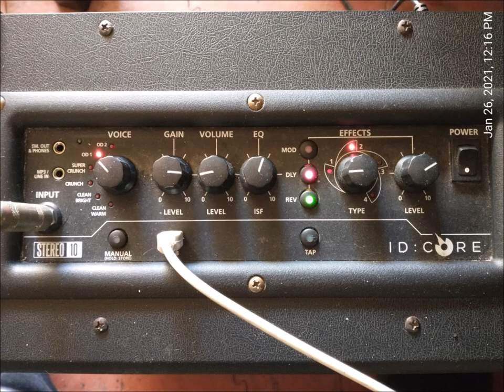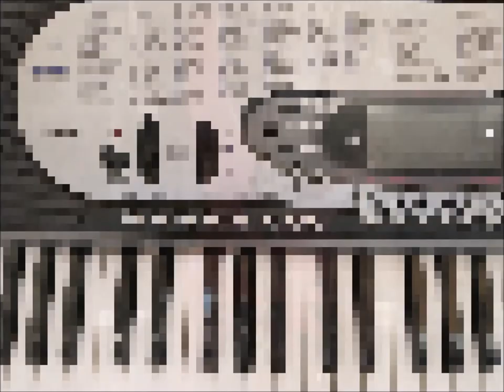Untitled Original Hard Rock Jam (Westside)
Crank it Up! A longer version of the last upload (which is coming down). Loving the last 3rd of the song, gets pumpin'. First time using a Casio Synth in a song. Thanks for checking it out.
PS still trying to get my mixing together... More below,

I have an idea of a melody and lyrics, but don't think my voice can handle the range lol. So just music for now.
All Guitars and synth mine.

Jackson JS22 and Yamaha Bass through a Blackstar ID: Core 10, direct via USB into PC recorded with Reaper.  Casio Keyboard for the "Ahh's"
And finally... a cheap silly video to go with the tune, of all the stuff I used recording. Congrats if you made it this far in the description ROFL!